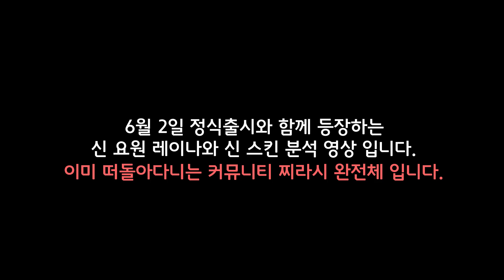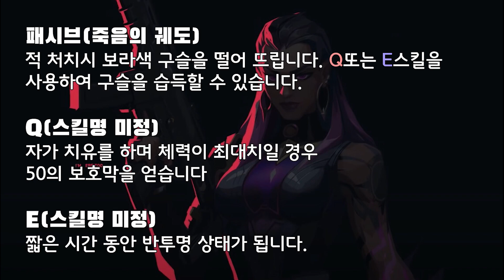내일 출시! 개사기 스킬 세팅 *정확한* 효과 분석 발로란트 신규 요원 레이나+용기의 스킨 간단 소개 | R&B 구미호 요괴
안녕하세요. R&B 구미호 요괴입니다. 영상에 대한 피드백 댓글로 남겨주시면 감사드리겠습니다.
이번 영상은 발로란트 신규 요원 레이나의 정확한 수치 찌라시를 토대로 추측한 스킬 분석 영상입니다. 추측일 뿐이지만 벌써부터 사기네요..
빠르게 소식 전해드리겠습니다. 감사합니다.